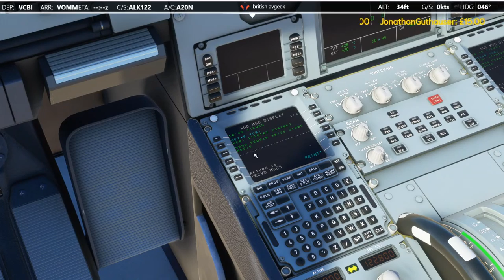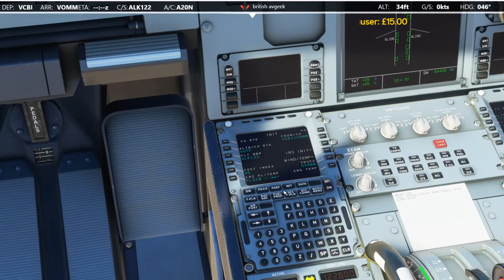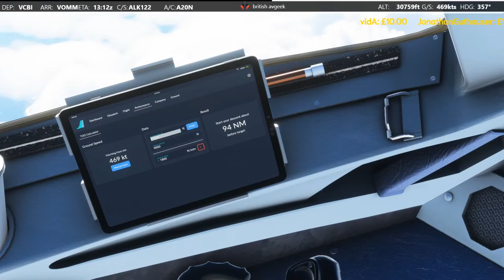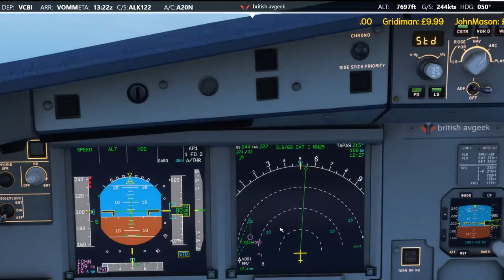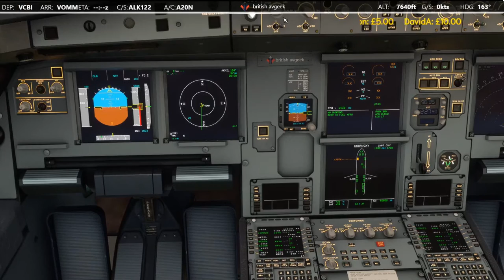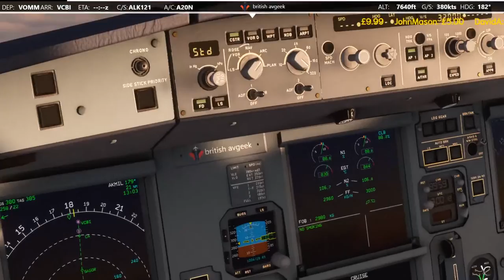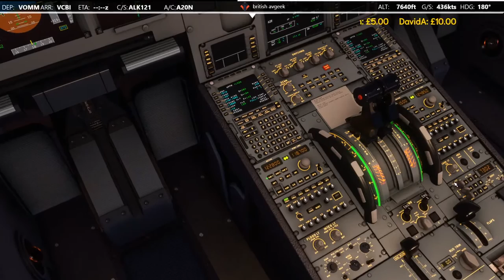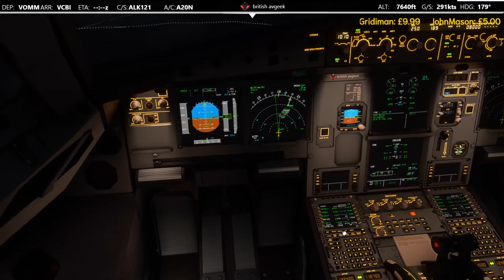MSFS | flybywire A32NX Dev | Colombo to Chennai Return - SriLankan Real Ops on VATSIM!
Today we start at in Sri Lanka's Colombo for a Gold Frequent Flyer requested flight in Microsoft Flight Simulator to Chennai, India as Sri Lankan Airlines!

We'll be using the flybywire A32NX A320neo for the scenic coastal flight up to Chennai and back again. On arrival into Chennai, we'll perform a quick turn around before heading back to Colombo! All in all, it should take no more than 4 hours... and we can enjoy the Chennai Freeware scenery on arrival at the half way point.

We can enjoy great scenery below as we fly above India and Sri Lanka in MSFS; we'll discuss some of the latest features to be added into the flybywire a32nx; and of course, we'll be on VATSIM!

Flight Numbers: UL122 - UL121
Provisional Routes:
UL122 - VCBI ATET1D ATETA TAPAS TRYCO VOMM (ALK122)
UL121 - VOMM AKMIL A465 CA VCBI (ALK121)